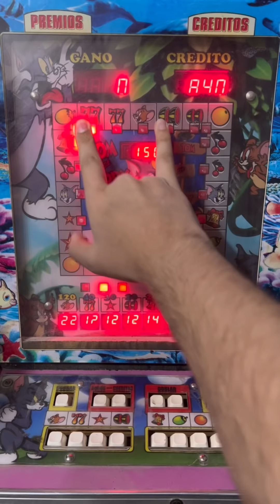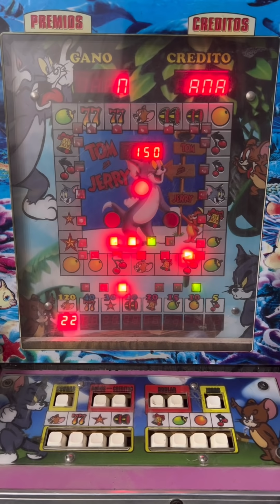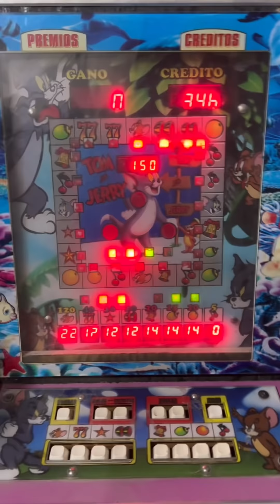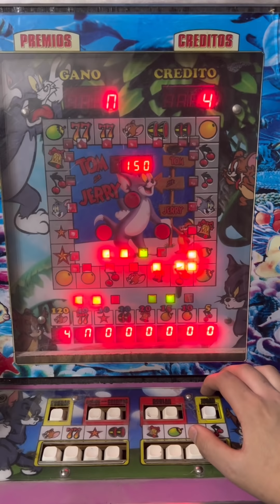NOS DIÓ MUCHOS TIROS GRATIS 😱💰 |Tom y Jerry | Maquinita tragamonedas